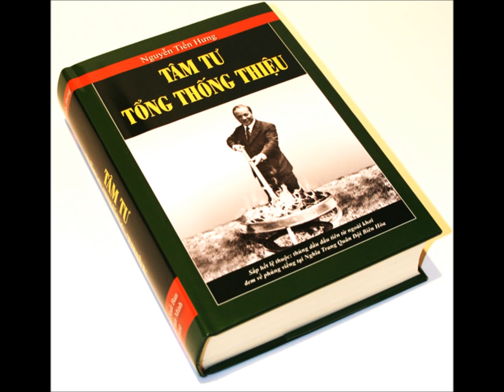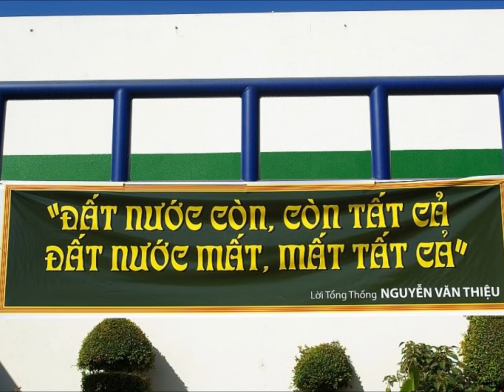Music.383.Cố Tổng Thống Nguyễn Văn Thiệu,Hôm Nay Ngày Gĩô Ông.(Hoàng Phương Nguyên-Lửa Việt)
SÁNG TÁC HÒA ÂM TRÌNH BÀY HOÀNG PHƯƠNG NGUYÊN.KÍNH TẶNG BÀ QUẢ PHỤ PHU NHÂN TỔNG THỐNG NGUYỄN VĂN THIỆU VÀ GIA ĐÌNH VỚI LÒNG TÔN KÍNH CỐ TỔNG THỐNG NGUYỄN VĂN THIỆU.HOÀNG PHƯƠNG NGUYÊN,NGƯỜI LÍNH SƯ ĐOÀN NHẨY DÙ QLVNCH.THÀNH KÍNH TẶNG VỀ ĐỒNG BÀO MIỀN NAM.